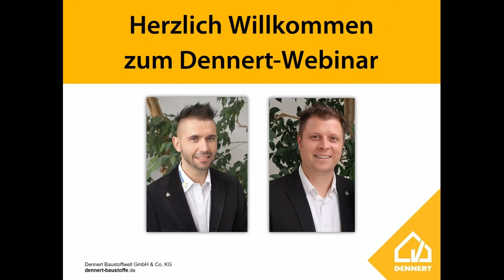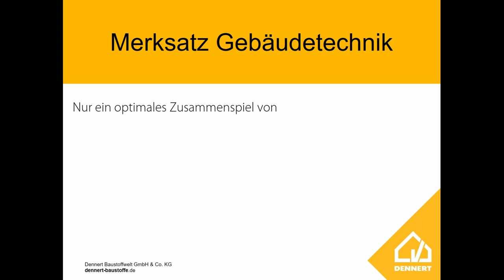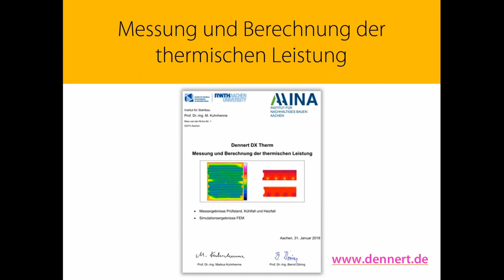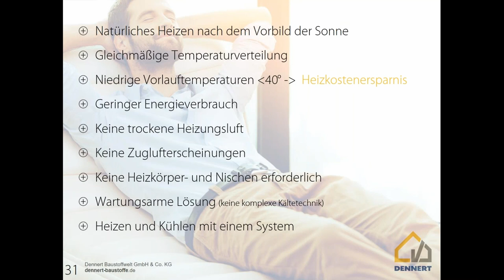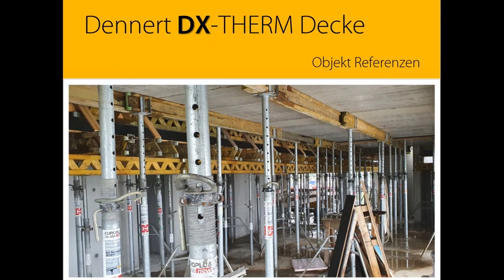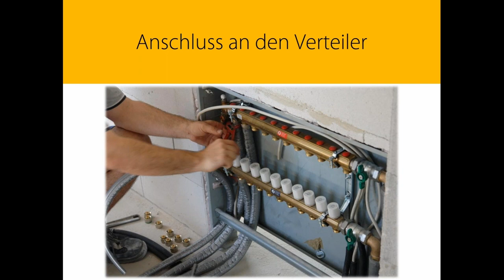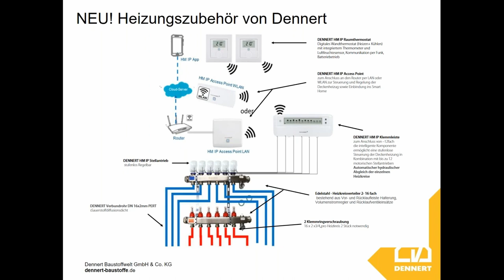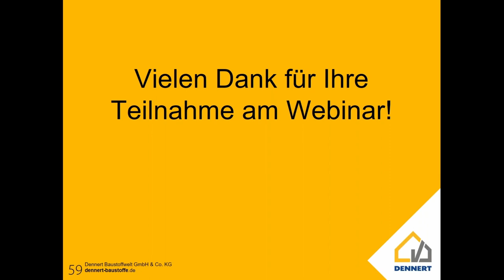WEBINAR "Klimadecken von Dennert: Heizen und Kühlen mit nur einem System"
innovative Produktweiterentwicklungen, Neuerungen und Änderungen von DIN-Vorschriften sowie das Suchen nach neuen Ansätzen und Lösungsmöglichkeiten in der Bauwirtschaft schreiten immer schneller voran. Neue gesetzliche Rahmenbedingungen erfordern kontinuierliche Fortbildung, deshalb informieren wir Sie gerne in unserem kostenlosen Webinar zum Thema  "Heizen und Kühlen mit der Dennert DX-THERM Decke" .
(Dies ist eine Aufzeichnung vom 31. März 2022.)

Herzliche Grüße aus Schlüsselfeld
Ingo Kalesche & Florian Zösch